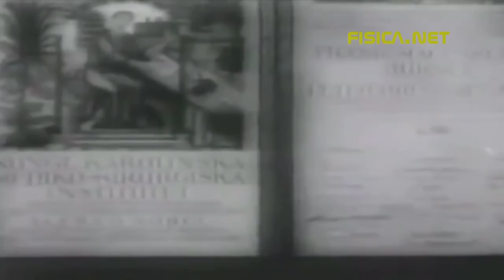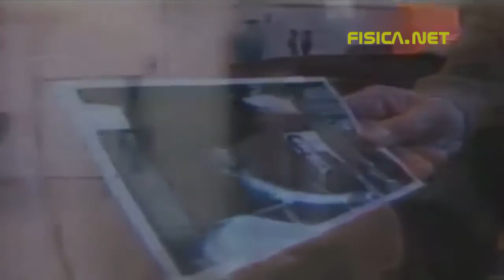PETER MEDAWAR: um ganhador do Nobel nascido no Brasil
Sir. PETER BRIAN MEDAWAR
★28/02/1915 ✝02/10/1987
O biólogo Peter Brian Medawar é a única pessoa nascida no Brasil que recebeu um Prêmio Nobel, o de Medicina,  em 1960, juntamente com o físico e virólogo australiano Frank Burnet,  por estabelecer as bases sistema imunológico, descoberta que ajudou no combate aos efeitos de rejeição em transplante de órgãos.

Nascido em Petrópolis (RJ), e naturalizado britânico, um dos ganhadores do Prêmio Nobel de Medicina ou Fisiologia (1960) e cavaleiro (1965). Filho de mãe britânica e de um comerciante libanês com cidadania britânica, estudou no Marlborough College (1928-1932) e a seguir, no Magdalen College, Oxford, onde se bacharelou em zoologia, orientado pelo professor J. Z. Young. Trabalhou no Sir Howard Florey's School of Pathology, em Oxford, onde se inclinou por pesquisas em biologia para a medicina. Foi nomeado (1935) Christopher Welch Scholar e Senior Demonstrator do Magdalen College. Casou-se (1937) com Jean Shinglewood Taylor, filha de um médico de Cambridge, e o casal teve dois casais de filhos: Charles, Alexander, Caroline e Louise. Fellow do Magdalen College (1938), Oxford, tornou-se Rolleston Prizeman (1942) e Senior Research Fellow e University Demonstrator em zoologia e anatomia comparativa (1944) do St John's College, Oxford. Depois da guerra mudou-se para Birmingham (1947) onde foi Mason Professor of Zoology da universidade local (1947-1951), período em que passou a desenvolver pesquisas em imunologia pós-transplantes. Mudou-se para Londres (1951) para ser Jodrell Professor of Zoology da University College, deixando a universidade (1962) para dirigir o National Institute for Medical Research, London (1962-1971). Também foi professor de medicina experimental da Royal Institution (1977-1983) e presidiu a Royal Postgraduate Medical School (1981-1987). Dividiu o Nobel com o australiano Sir Frank MacFarlane Burnet do Walter and Eliza Hall Institute for Medical Research, Melbourne, pelas descobertas em tolerância imunológica adquirida. Membro de várias academias científicas americanas e européias, foi Croonian Lecturer (1958) da Royal Society of London, e premiado com a Royal Medal (1959) e o Reith Lecturer da British Broadcasting Corporation (1959) e morreu em Londres. Também foi um prolífico escritor, inclundo publicações como The Uniqueness of the Individual (1957), The Future of Man (1960), The Art of the Soluble (1967), The Hope of Progress (1972), Life Science (1977), Advice to a Young Scientist (1979), Pluto's Republic (1982) e uma autobiografia: Memoir of a Thinking Radish (1986).